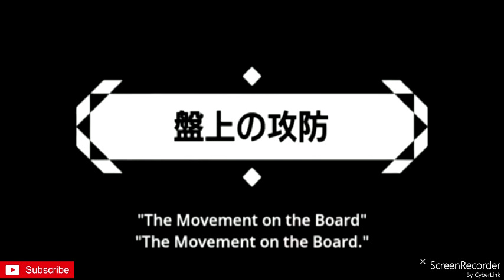Infinite Dendrogram Episode 10 Preview